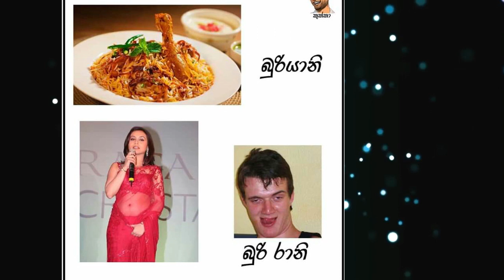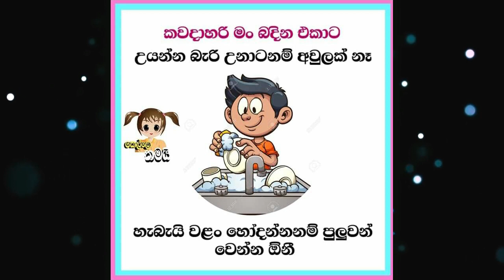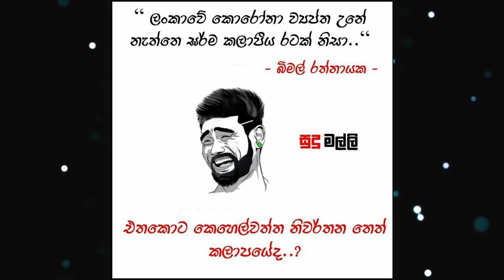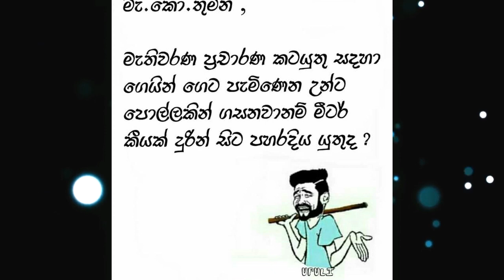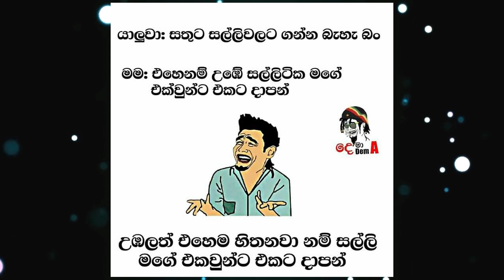කවුද යකෝ මේ ඇට දුන්නු එකා || Kawda Yako Me Eta Dunnu Eka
කවුද යකෝ මේ ඇට දුන්නු එකා || Kawda Yako Me Eta Dunnu Eka || Buki Talks - බුකි ටෝක්ස් || EP22